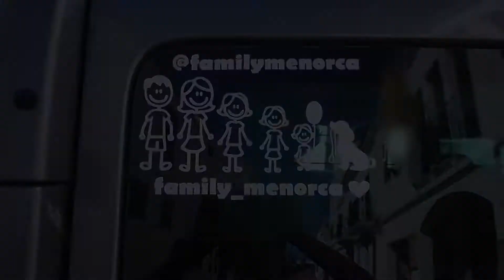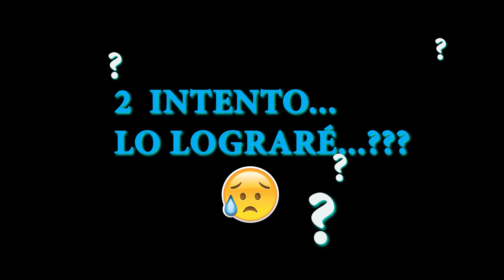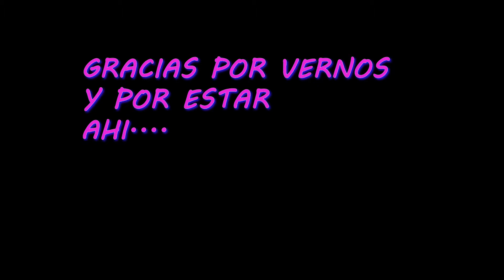playa santo tomas, MENORCA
domingo en familia, que se puede hacer. ??? pues ir a pasar un hermoso día a la playa santo tomas en menorca, esta muy bien porque también puedes cocinarte algo simple o puedes llevarte comida, hay mesas y bancos para sentarse en la sombra y zona verde, también hay un parque para los peques.

cámara : sony @5000 y iphone 8